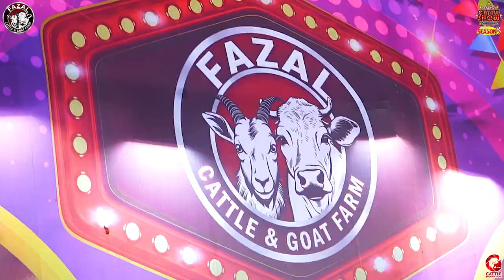🌟Unveiling the Magnificence of DALFA Cattle Show Season 3 🤩✨❣FAZAL CATTLE & GOAT FARM | CattleStudio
Cattle Studio which is also known and searched as Sohrab Goth Cow Mandi Karachi, Cattle Market Karachi, Karachi Cow Mandi, Maweshi Mandi Karachi, Gai Mandi Karachi. This is the biggest and Asia's largest livestock buy and sale market which is constructed on the largest area of land.
Cow Mandi 2024 is going to be installed at many small areas of Karachi, Malir mandi, Memon goth bakra mandi, first is the old Sohrab Goth Cow Mandi Karachi near Super Highway and the other is Everest Mandi  Karachi.
In Karachi Cow Mandi, there is a wide area where: Goats for Sale, Bucks for Sale, Sheep's for Sale, Lambs for Sale are available in high and low prices, this area is known as Bakra Mandi Karachi Pakistan.
Bakra Eid 2024 also knowns as Eid ul Adha 2024 / Eid al Adha 2024 is a great annual event for all the Muslims. Muslims from all over the world celebrate this Eid festival by sacrificing (slaughtering) the sacrificial animals in the name of ALLAH which is famous and known as Qurbani and Sunnat e Ebrahimi.
Bakra Eid 2024 Eid ul Adha 2024 is going to be a healthy competition between new and old dairy and cattle farms. Some famous and new cattle farms are Surti Cattle Farm, Hasnain Cattle Farm, Sadaat Cattle Farm, Haji Jan Muhammad Cattle Farm, OSM Cattle Farm, Sufi Cattle Farm,  BM Afridi Cattle Farm,  Afridi Cattle Farm, Shah Cattle Farm, Surmawala Cattle Farm, Surti Cattle Farm, SSK Cattle Farm, Jamal Cattle Farm and many more.